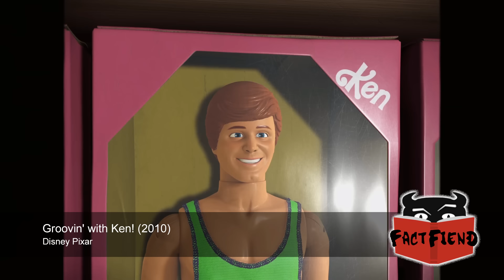That Time Mattel Accidentally Made Ken Gay (My Big Spiky Dinosaur)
Ken has always been marketed as Barbie's boyfriend. However, in the early 90s, Mattel released a Ken Doll which brought this into question. Fans were delighted! Mattel was not.

Ring, By 2xxxx2 (Own work) [Public domain], via Wikimedia Commons